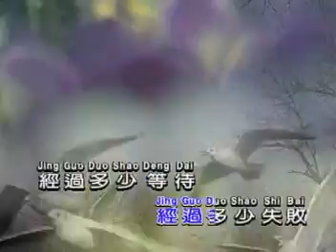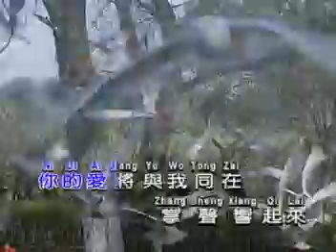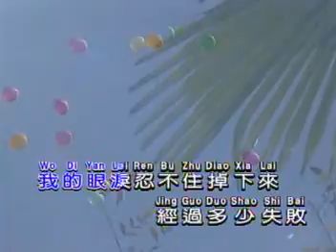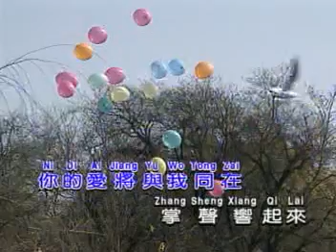掌声响起（凤飞飞）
云南昆明翠湖外景